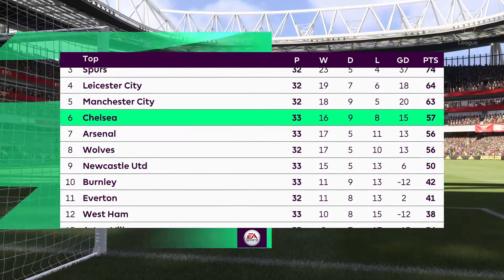The coach Pop era - Pop's final push (Season 4) - Vs Arsenal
He's not finished yet.

Manchester United are now the champions of Europe after a sensational campaign in the champions league. But the premier league, the FA cup and the Carabao cup continued to elude coach Pop in what was initially going to be his final season as head coach. But following discussions between Gregg and the club in the following week, an agreement has been reached for a one season extension to his contract and the green light to whatever he needs to finally win at least one of those three trophies.

It's the final push.